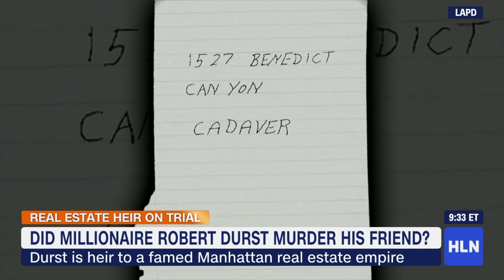Did This "Withering" Millionaire Murder His Friend?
A jury is expected to announce their verdict in one of the most scrutinized and sensational murder cases in American history very soon.

HLN legal analyst Joey Jackson breaks down the case against Robert Durst, who is accused of murdering his friend Susan Berman in the year 2000. Prosecutors say Durst wanted to stop her from talking to police about his role in his first wife's suspicious disappearance in 1982. Jackson says "I think the jury has a lot to convict him on if they choose to do so."